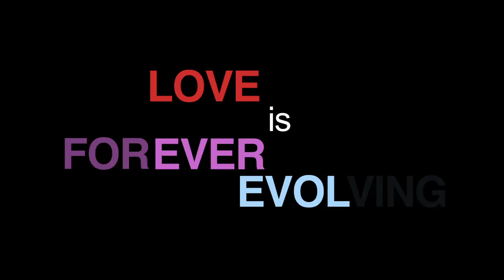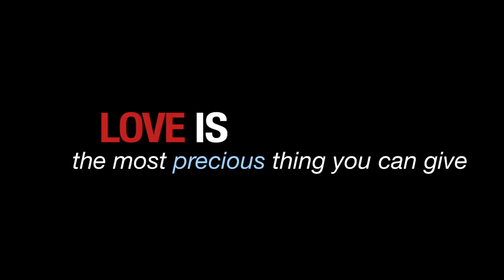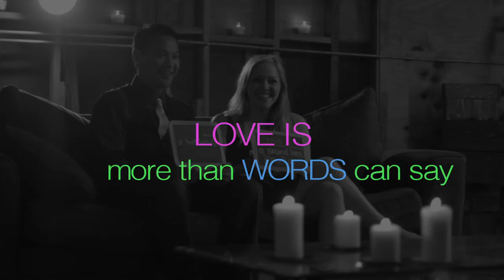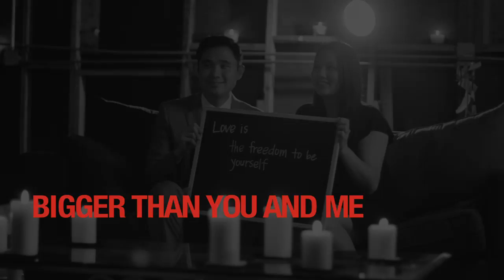Mike Bauer - One Piece at a Time [2013 HMMA Background Video]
This video, created by the amazing Brian Kim, was initially going to be used as a back drop for a stage performance at the 2013 HMMA awards. It features all the incredible guests and their respective descriptions of what love means, from the music video shoot for "One Piece at a Time" in June of 2013.

Edited by: Brian Kim
OPAAT Music Video Direct by: Paul Wight